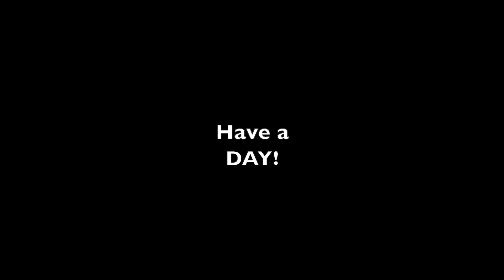FORD BRONCO Update! It's Finally Happening, #1009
Talking Ford Bronco Updates and more in this ride along video, Plumbers coming Saturday, met concrete guy, hobby barn is going to start coming together!

Ariat Links!

Equipment that we use on the Property:
Kubota KX057-4 Excavator
Kubota MX 5400 with Cab
Kubota BX 23S with Loader, Mid Mount Mower and Backhoe